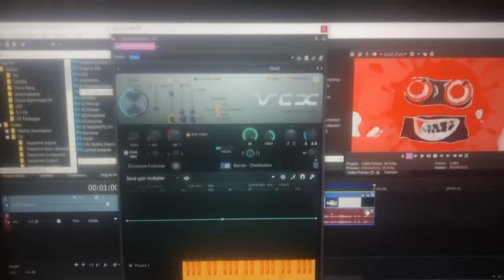How to make Phased Effect 6.66